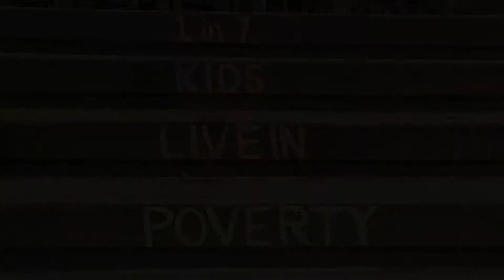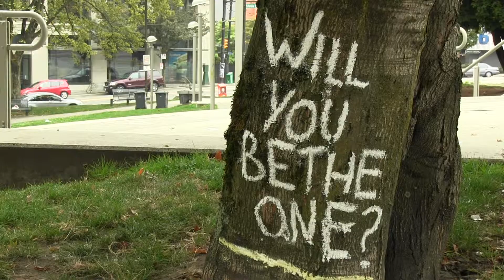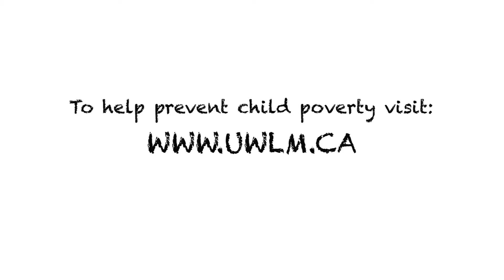Are You The One?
One adult can make a significant difference in a young person's life.  Will you be the one?
In 2013, Reel Youth partnered with the United Way of the Lower Mainland to offer four filmmaking workshops in Vancouver, BC: two with youth, and two with adults. The participants made the following films about child poverty, seniors' isolation, and bullying, which were submitted to the United Way's Care to Change video competition.